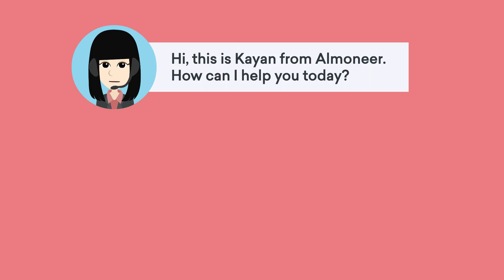Tips for Successful Support Calls